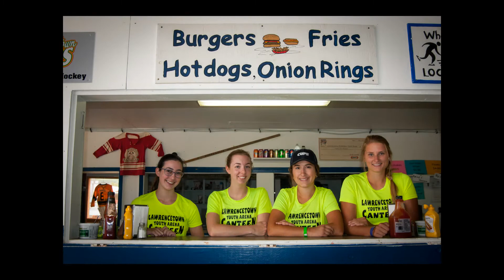2017 Valley Ex Slideshow for youtube Aug 2018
This slideshow consists of the images made by Viki Gaul during the 2017 Annapolis Valley Exhibition. Some were used for the program, posters, etc in 2018.